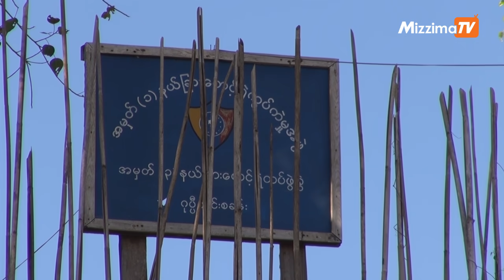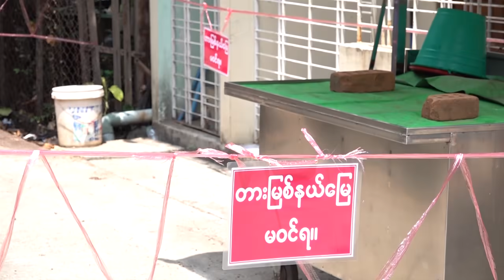အိုင်စီဂျေ အစီရင်ခံစာ တင်သွင်းရန်နီးလာချိန် အာဆာနှင့် ထိတွေ့မှု ပိုဖြစ်လာ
နိုင်ငံတကာ တရားရုံး ICJ ကို ယခုမေလအတွင်း အစီရင်ခံစာတင်ရခါနီးချိန်မှာ အာဆာနဲ့ တိုက်ခိုက်မှုတွေ ခတ်စိတ်စိတ်ဖြစ်လာတယ်လို့ တပ်မတော်သတင်းမှန် ပြန်ကြားရေးက အတွင်းရေးမှူး ဗိုလ်မှူးချုပ် ဇော်မင်းထွန်းက ပြောပါတယ်။

တည်းဖြတ် / တင်ဆက်  - သန်းထိုက်အောင်